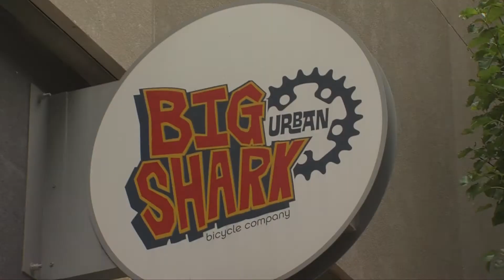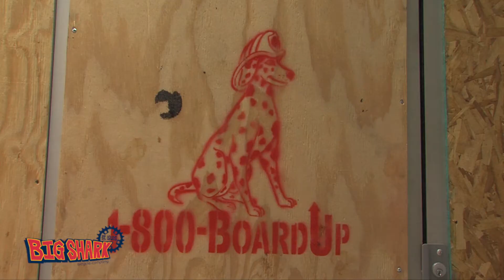Big Shark Bike Shop Vandalized during Floyd Unrest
The Unrest from the George Floyd protests led to some destruction vandalism, and burglary of some area businesses.  Urban Shark bicycle retailer had 13 bikes stolen but later recovered.  Store Manager, Justin Pilarski, witnessed the crime and talks about the looters using the protests as a cover to steal from businesses.